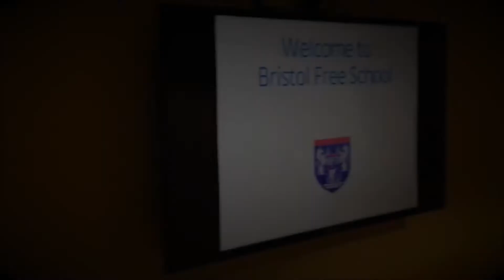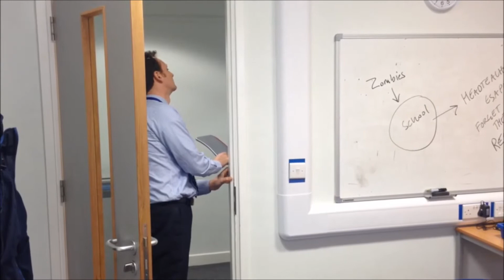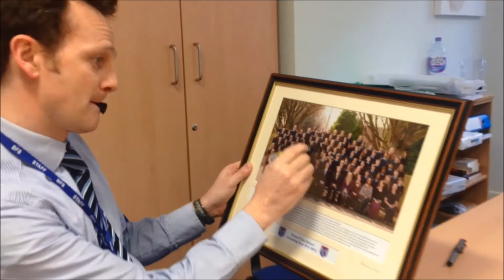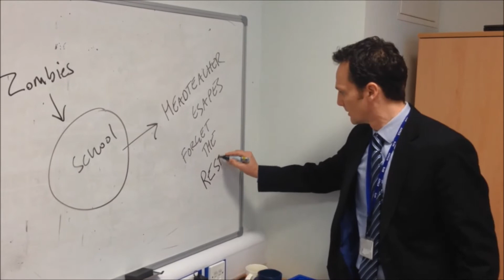STEM Day 2015 - Zombie Apocalypse!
Relive the magic of STEM Day 2015 - the beginning of the BFS STEM Day saga!
In this video you'll how we got into the mess which forced us to leave the planet and even travel back through time to fix!